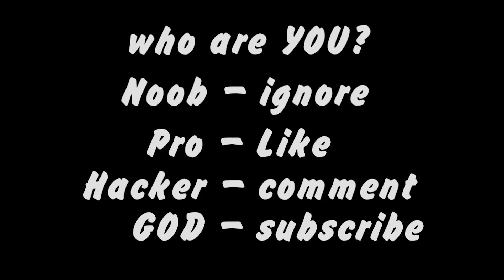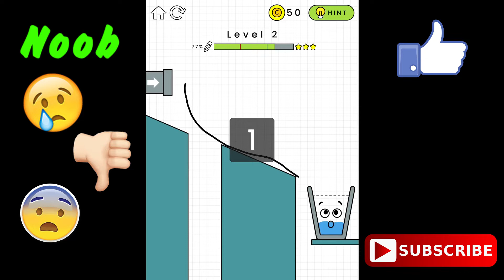NOOB vs PRO vs HACKER - Happy Glass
Happy Glass - The glass is sad because it's empty. Your job is to draw a line to make the glass filled up with liquid and smile again!

NOOB vs PRO vs HACKER - Happy Glass - Top Free Mobile Best
Games on iOS iPhone / Android 2020 Video

I'm Tayles. Upload walkthrough gameplay funny & best moments games videos compilation (NOOB vs PRO vs HACKER). You can find a lot of videos Quality of the most popular mobile best games and top games on iphone (iOS / Android) 2020. Best android, iphone games strategy, puzzle, action, adventure, board, card, role playing, trivia and many more.